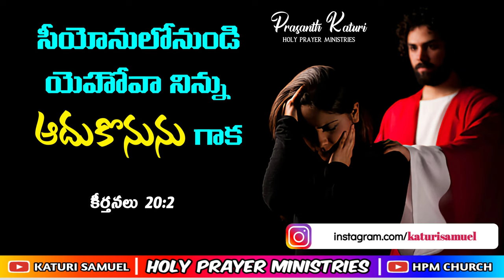Today's Promise 17.07.2023 || KATURI SAMUEL